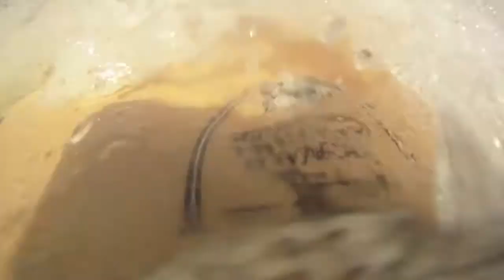SUP 2011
SUP com a prancha SURFTECH Takayama 8'8